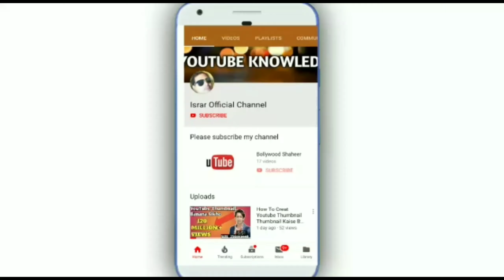Official Ringtone for Mobile, Ringtone 2020 Music, Ringtone 2020,New Ringtone 2020 Music,Trending